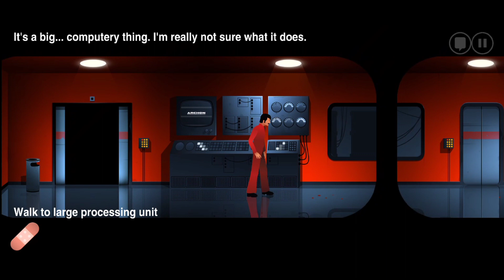Masa Depan Distopia - The Silent Age #1